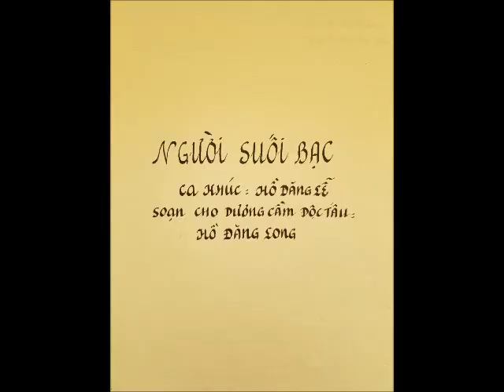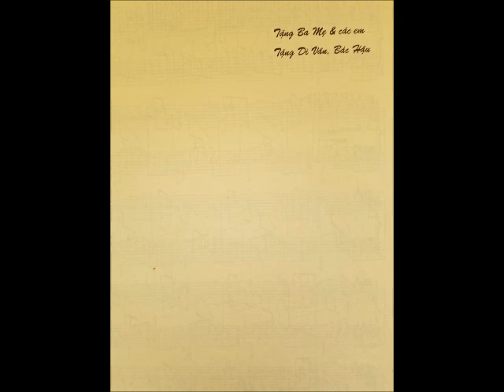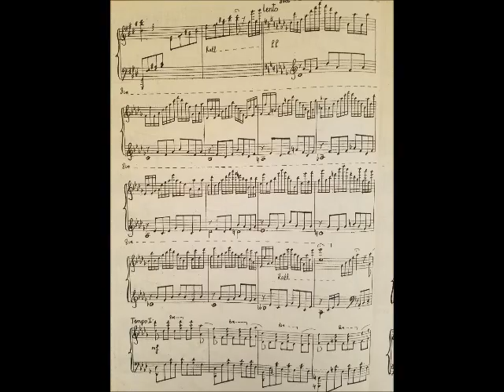The Silver Stream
From Album "As Fragrant As Spring Flowers"
Theme by: Le Hodang
Composed by: Long Hodang
Performed by: Andrew Dinh